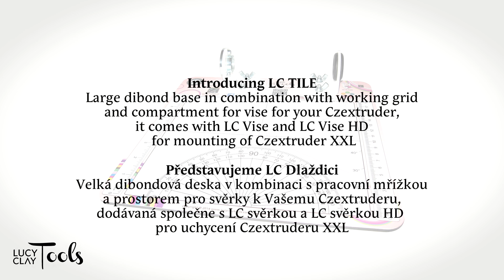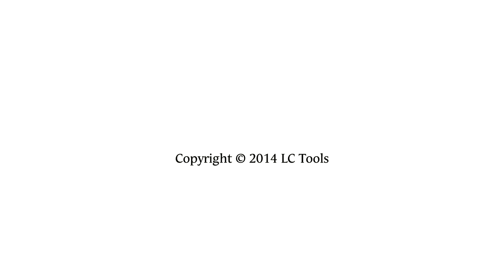Czextruder HD with LC TILE in action!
for more information! You can order the Czextruder HD or LC Tile at shop.lucyclay.eu